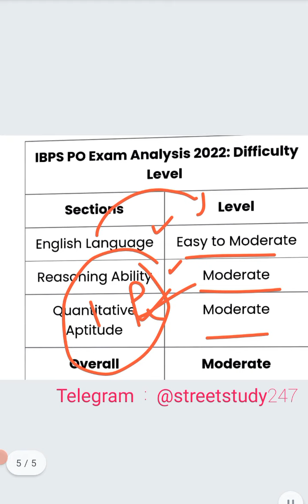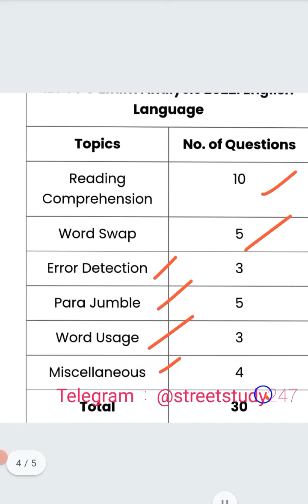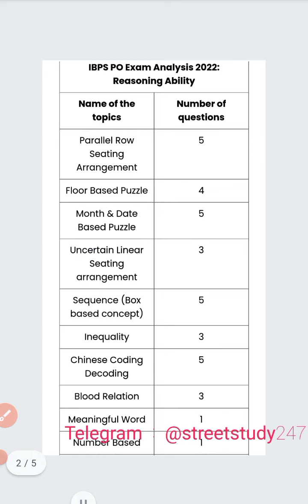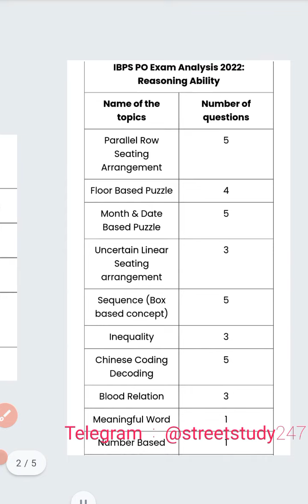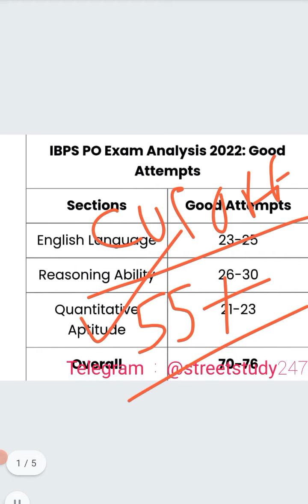IBPS PO 2022 Cut Off ⚫⚫ IBPS PO Pre Cut Off 2022 ⚫⚫ IBPS PO 2022 Exam ⚫⚫ IBPS Bank Exam Cut Off 2022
IBPS po cut off 2022
ibps po pre cut off 2022
ibps po pre cut off marks
ibps po 2022
ibps po pre cut off
ibps po pre 2022
ibps po mains cut off
ibps po final selection
ibps po 2022
ibps po marks
ibps po mains 2022
sbi po cut off 2022
sbi po pre cut off 2022
sbi po mains cut off 2022
sbi po cut off